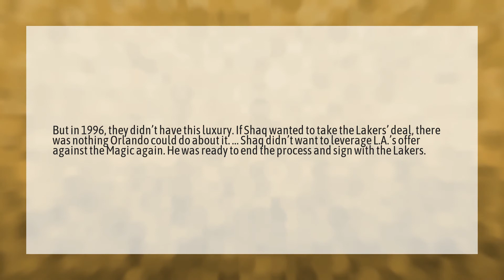Why did Shaq leave Orlando?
Face Creation 2k20 • Why did Shaq leave Orlando?